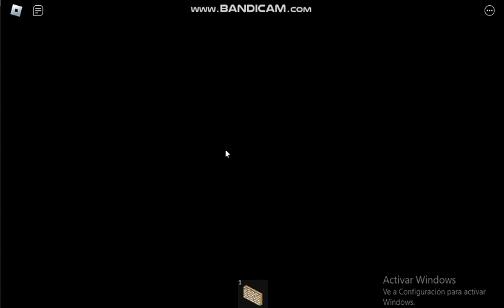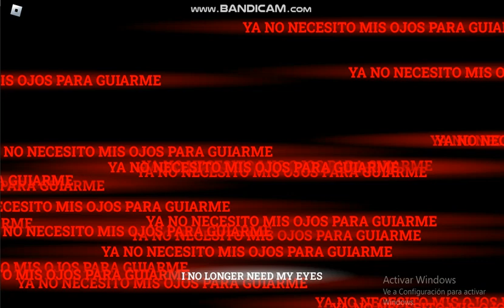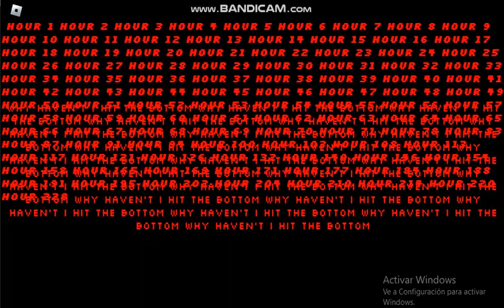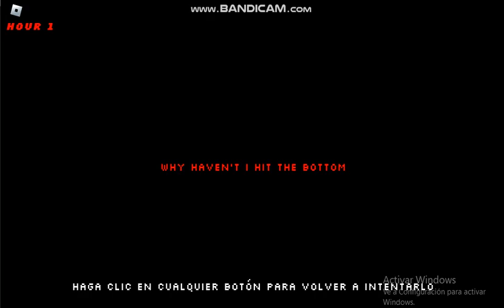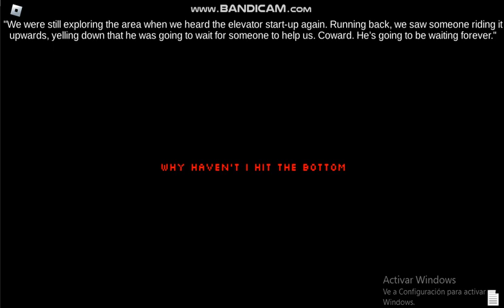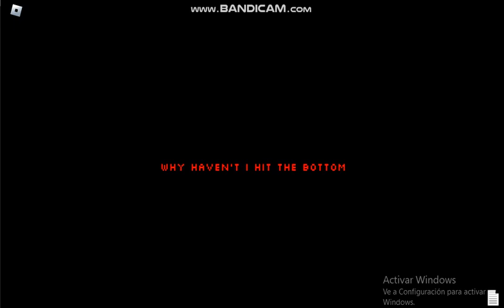Escotomafobia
En este juego de roblox llamado Escotomafobia es un juego de terror de rompecabezas, por lo que jugue al parecer no tiene historia pero si un objetivo que es resolver los rompecabezas (xd) y no la considero historia pero hay notas por el mapa que la verdad ni las lei, xd.